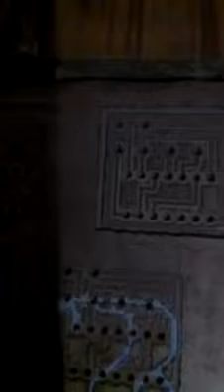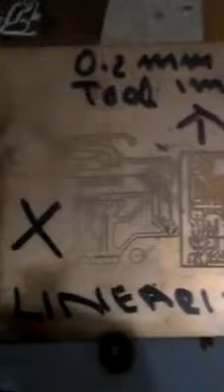PCB DESIGNING BY CNC MACHINE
pcb designing